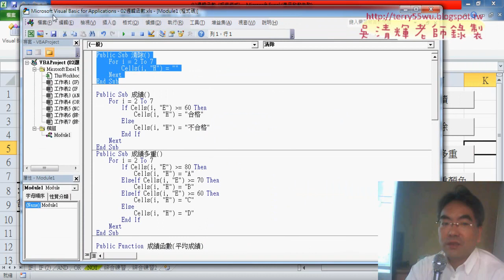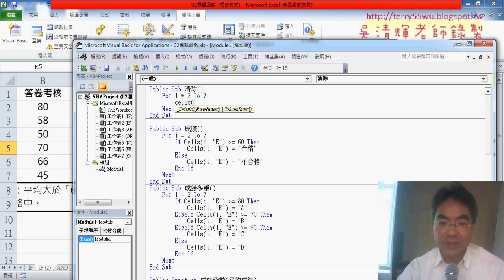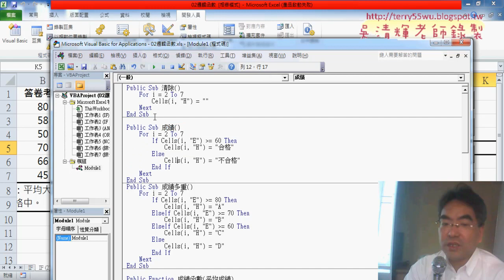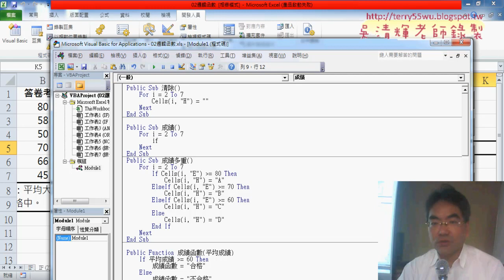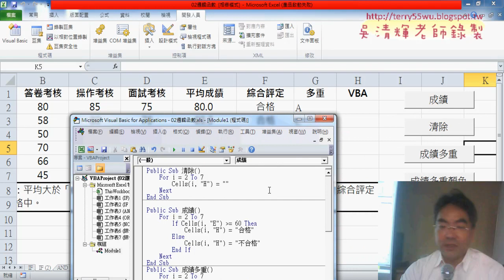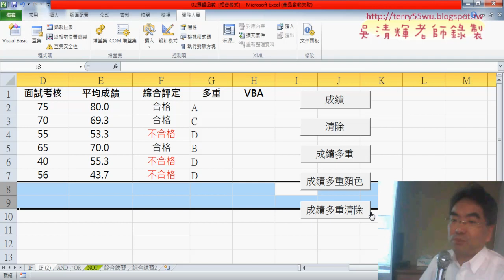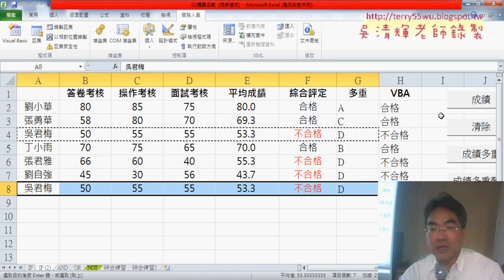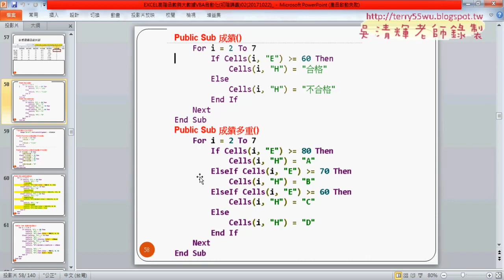02 用VBA撰寫清除與成績判斷